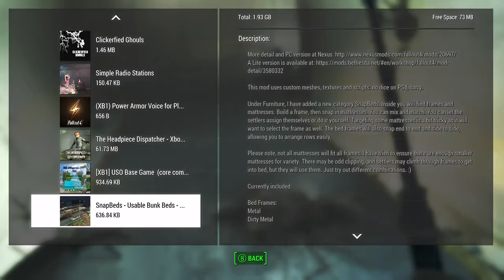I Play It For The Story - Fallout 4 Part 1 - I'm FAST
The beginning of a fantastic adventure in a post-apocalyptic world. Man it makes me wish for a nuclear winter.